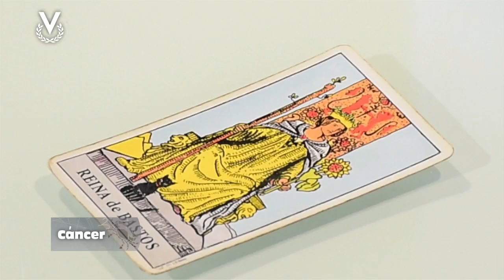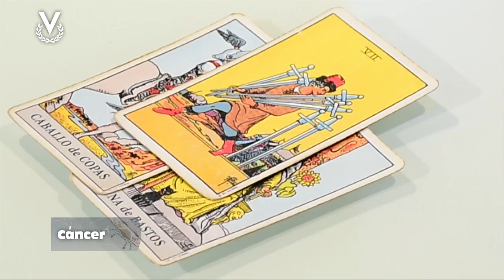Cáncer – 03_12_2019 – Los Astros